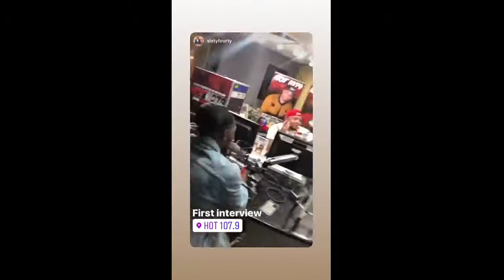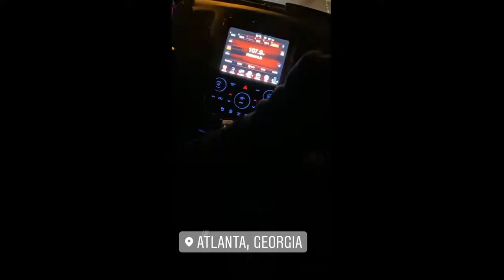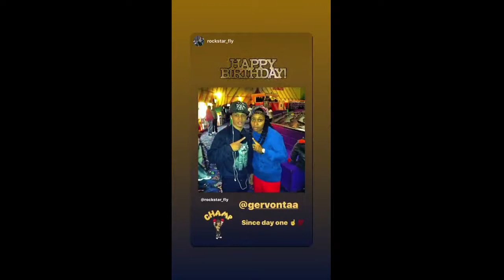Gervonta TANK Davis 2019-11-08